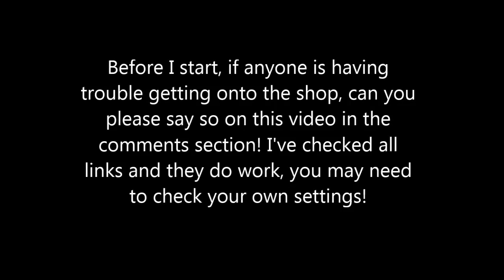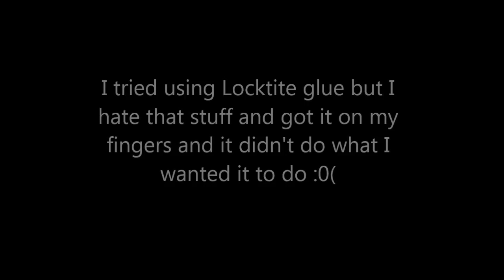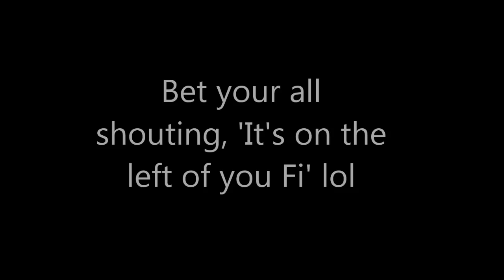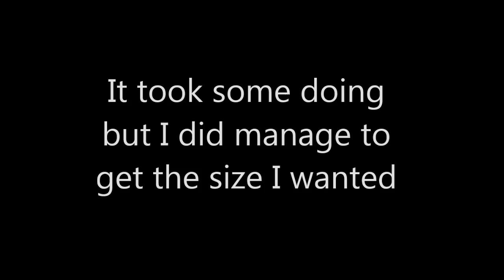DIY Miniature Rundown Caravan Tutorial - Part 1 - jennings644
Jennings Crafts Boutique New Wix Store - August 2021